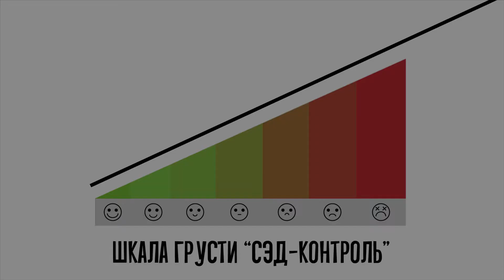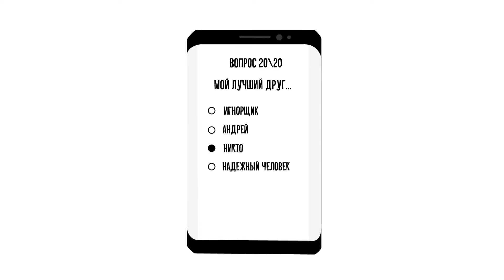реклама Sad is Normal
Проект по 4 модулю, спасибо маме, папе, Насте, Владику, школе дизайна, Наташе, Яне, Васе и людям, общение с которыми  заставляют меня придумывать бар, чье кредо "Напиться и забыться". Всего хорошего.